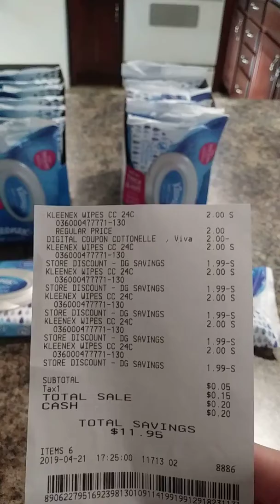Dollar General Glitch Kleenex wipes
Dollar General Glitch